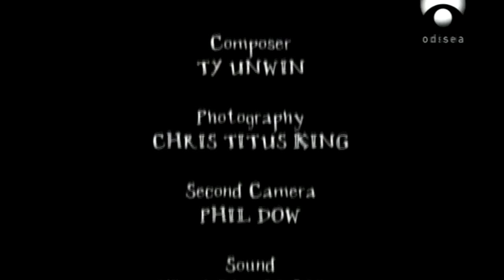[2/5] La aventura de la humanidad - Australia 4/4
En esta fascinante serie emprenderemos un viaje épico por las antiguas rutas que realizaron los ancestros del ser humano y revelaremos los brutales cambios a los que han tenido que hacer frente desde el nacimiento de la especie. Un recorrido a lo largo de 70.000 años de evolución lleno historias extraordinarias sobre quiénes somos y de dónde venimos. Un viaje por los cinco continentes donde gracias a la última tecnología y los descubrimientos e investigaciones arqueológicas más recientes, mostraremos cómo los humanos se fueron adaptando de forma gradual, respondiendo a los nuevos entornos, y logrando así poblar el mundo. Y descubriremos que aunque por un lado somos muy diferentes unos de otros, estamos todos interrelacionados con vínculos muy estrechos.